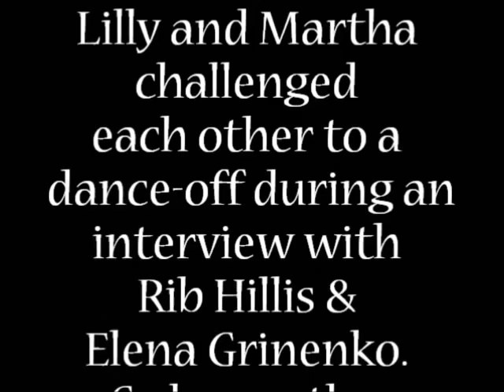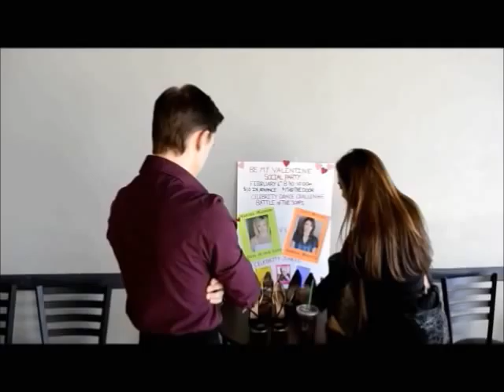Martha Madison & Lilly Melgar Celebrity Dance Challenge Rehearsal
Martha Madison and Lilly Melgar Celebrity Dance Challenge: Battle of the Soaps (Rehearsal with there dance instructors Jim & Pasha and their Interviews)
The battle will take place at LA Ballroom Studio during the Be My Valentine Social Party on February 6th. Contact LA Ballroom Studio for more details.
LA Ballroom Studio
14261 Ventura Blvd.